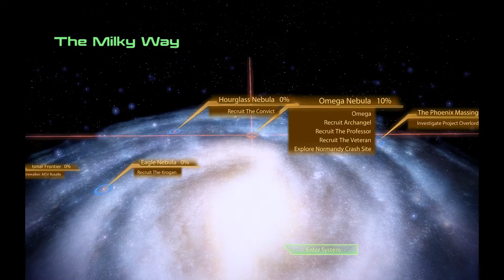Let's Play Mass Effect 2 - Part 7 - Return to the Citadel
At least Anderson is on my side?

Connect with Froda!